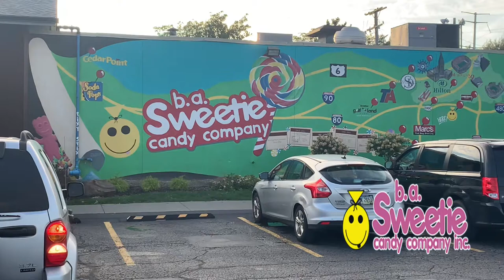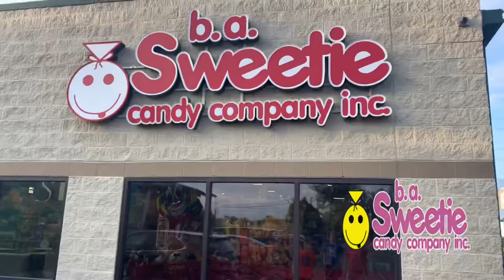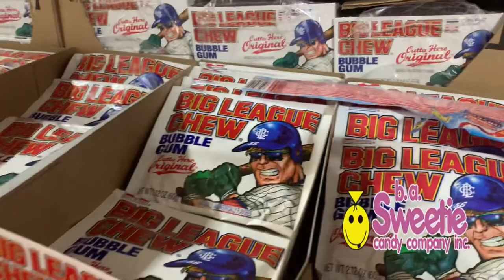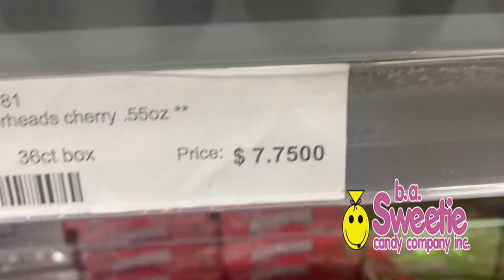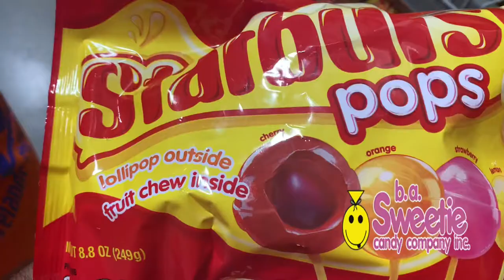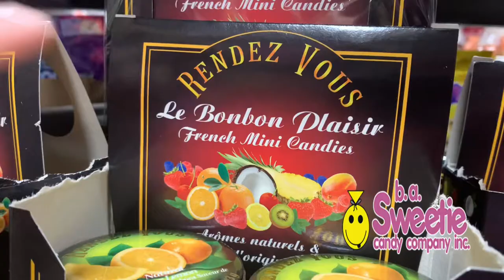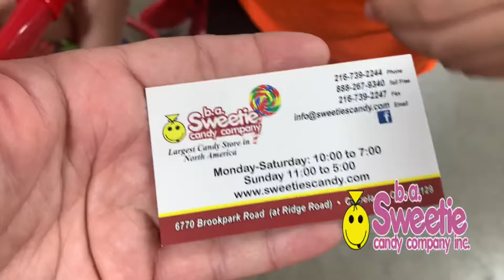Visit to B.A. Sweetie Candy Company- North America’s Largest Candy Store-Cleveland, Oh